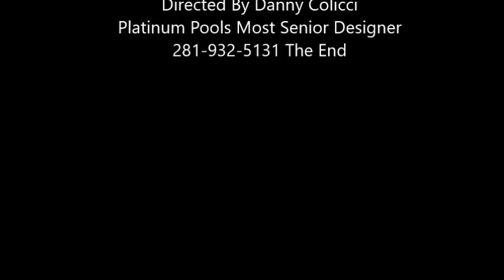Platinum Pools The Walker Family By Danny Colicci